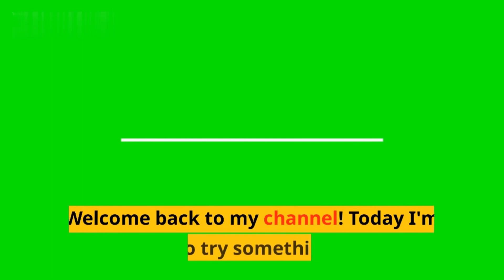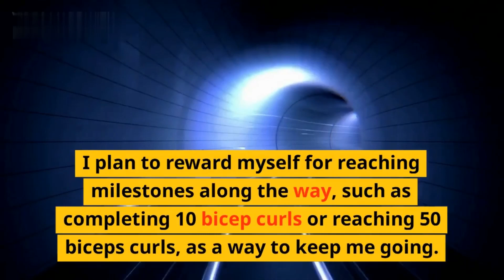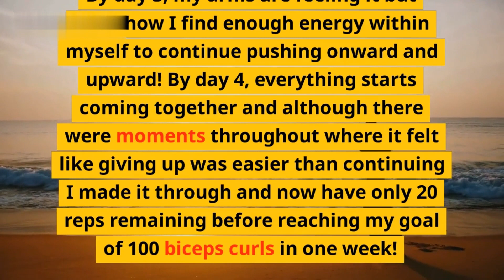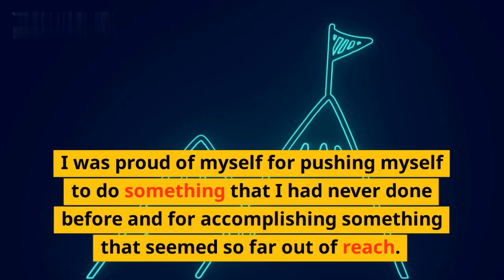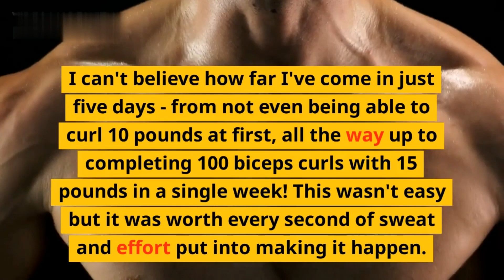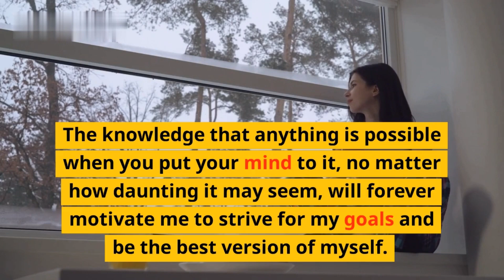100 Biceps Curls 💪 in a Day|Fxercise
Performing 100 biceps curls a day can be an effective way to increase your arm strength, as it targets the biceps muscle group that is responsible for elbow flexion and forearm rotation. By regularly performing biceps curls with proper form, you can gradually increase the weight and number of repetitions to challenge your muscles and promote strength gains.